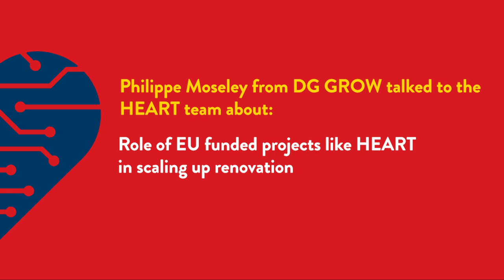HEART | Interview with Philippe Moseley from DG GROW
Interview with Philippe Moseley, Sustainable Industrial Policy and Construction Policy Officer at the European Commission DG GROW. He discussed with the HEART team how the Renovation Wave is a huge economic opportunity for construction, but also for the European industry; why construction and renovation need to become more circular and resource efficient; Commission's initiatives to get high quality and high energy performance buildings; and how are they monitoring EU funded projects' results relevant to their policy areas, like HEART project.

About HEART project:

The HEART (Holistic Energy and Architectural Retrofit Toolkit) toolkit incorporates different components and technologies, which cooperate to transform an existing building into a smart building. In developing this toolkit, the project advances and improves energy efficiency and the use of renewable energies in buildings across Europe. Particularly in Central and Southern Europe where climate change is leading to increased electricity consumption both during summer and winter seasons.

The core of HEART is a cloud-based computing platform that includes decision-making and energy management features. The HEART toolkit thus becomes the heart of a building, regulating its energy consumption and energy flow.